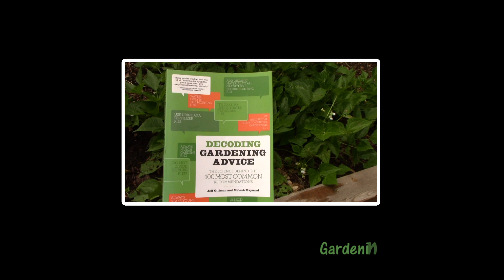Mycorrhizae & Mycorrhizal Soil Amendments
Stephen Legaree and I discuss mycorrhizae - what they are, how they benefit plants, and how to increase their numbers and effectiveness. We also discuss mycorrhizal amendments and their limitations.

How to increase number and effectiveness of mycorrhizal associations:
1) Avoid disturbing the soil as much as possible
2) Avoid dramatic changes in soil pH
3) Don't over-water or over-fertilize
4) Limit soluble phosphate fertilizers
5) Grow a wide variety of plants
6) Use compost and mulch

Limits of Mycorrhizal Amendments
1) Native mycorrhizal fungi are usually plentiful and well adapted to growing conditions and plants growing in the garden
2) There may be dozens of species of mycorrhizal fungi in your soil, while amendments often only include a few
3) The fungi are sensitive to heat and may not survive shipment and storage.
4) Research has shown that mycorrhizal amendments are not effective in real-life growing conditions when tested against a control.

Sources:

Performance of Mycorrhizal Products Marketed for Woody
Landscape Plants:

"The Top 10 Gardening Products NOT to buy: Mycorrhizal Fungi Inoculant Products"

"Decoding Gardening Advice: The Science Behind the 100 Most Common Recommendations" by Jeff Gillman and Meleah Maynard

OYR is all about growing a lot of food on a little land using sustainable organic methods, while  keeping costs and labor at a minimum. Emphasis is placed on improving soil quality with compost, mulch, and compost tea.  No store-bought fertilizers, soil amendments, pesticides, compost activators, etc. are used.